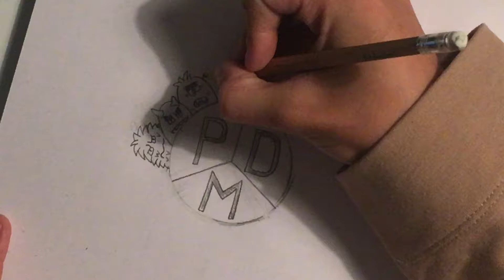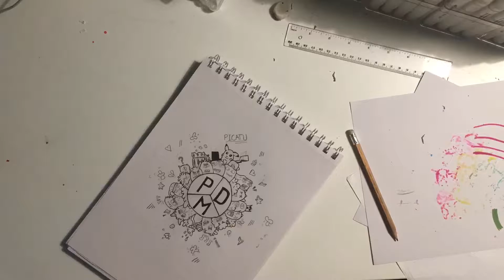My Logo (Doodle) | Timelapse Drawing